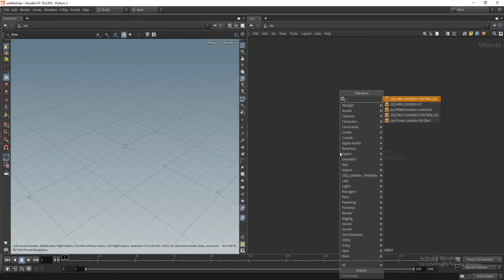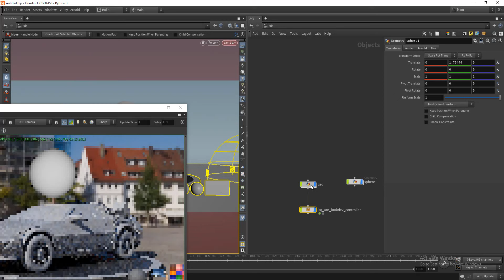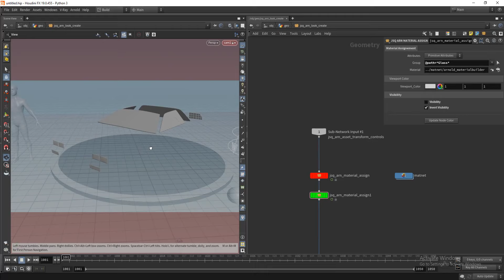Teaser-Houdini-Arnold-Lookdev Kit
This is the teaser video of my latest tool creation project in Houdini. Basically it is a lookdev kit that will help us to make our lookdev process easy and smooth. With the use of this tool we can make consistency in our lookdev presentations.